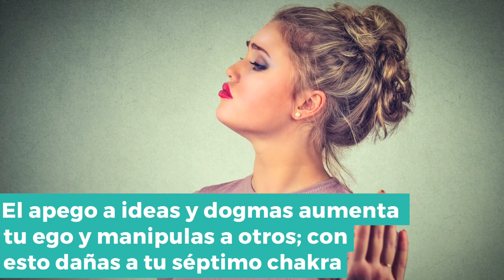Tus emociones controlan tu energía | Las Estrellas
Mira la relación que tiene lo que sientes con las enfermedades de tu cuerpo y los bloqueos a tus chakras.

Las Estrellas tiene para ti los avances, entrevistas, notas y promos exclusivos de todos tus programas favoritos.